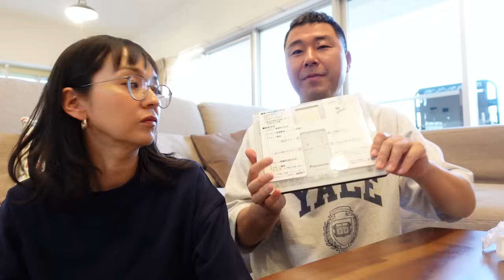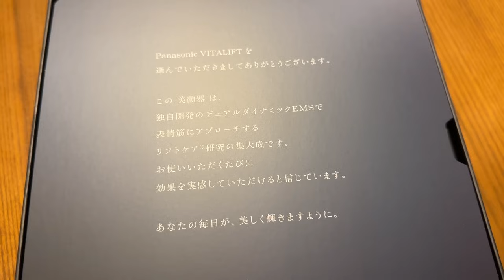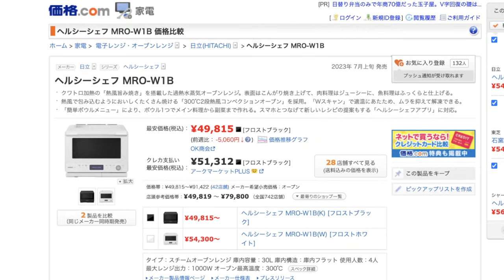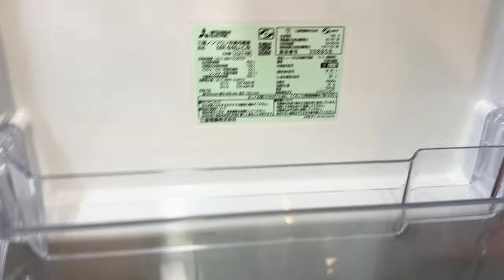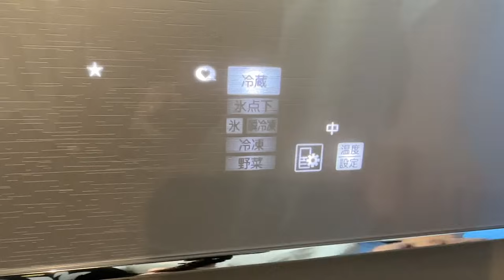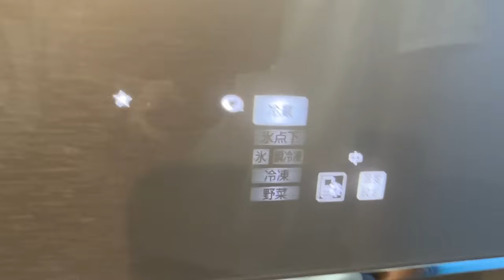【家電シリーズ】中島家が最近買ったものを紹介します！！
先日、DEION（エディオン）でまとめて購入した家電の数々をご紹介します！

あまり家電に詳しくないので、店員さんからオススメと説明をたくさん聞いて、悩んで悩んで買いました☺️✨
高価な買い物だったので、ご紹介します笑
夫の冷蔵庫愛もお楽しみください！

■Panasonic　くるくるドライヤー
　イオニティ EH-KE1J

■Panasonic　単3形・単4形ニッケル水素電池専用充電器
　エネループ BQ-CC83

■Panasonic　体組成計
　ホワイト EW-CFA14

■Panasonic　リフトケア美顔器
　バイタリフト かっさ EH-SP85

■三菱電機　冷凍冷蔵庫
　置けるスマート大容量 Bシリーズ MR-B46J

こうしてみるとパナソニックばっかり買ってるイメージですね😅